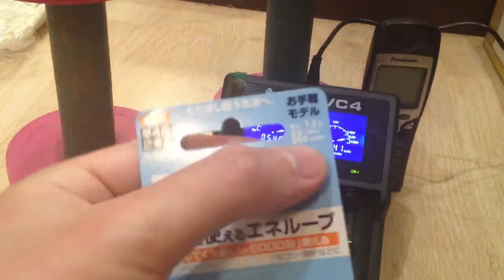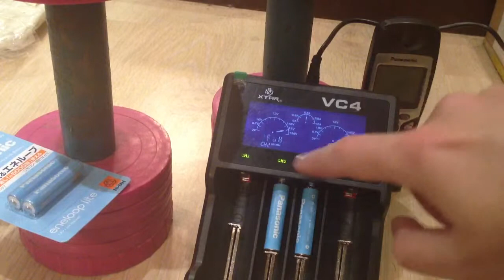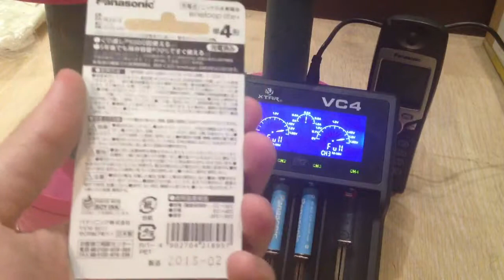Rechargeable battery Eneloop lite Panasonic AAA 550mAh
Rechargeable battery Eneloop lite Panasonic AAA 550mAh 1,2V
Nickel-Metal Hydride
5000 cycles charge/discharge
BK-4LCC/2
Real capacity 550mAh
Optimize for devices with low power consumption